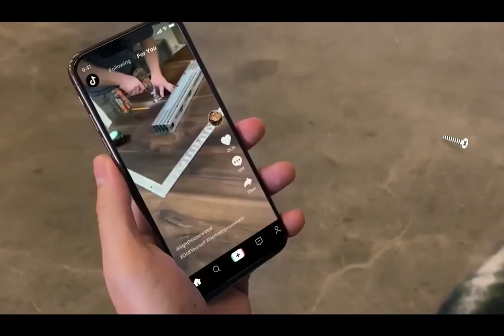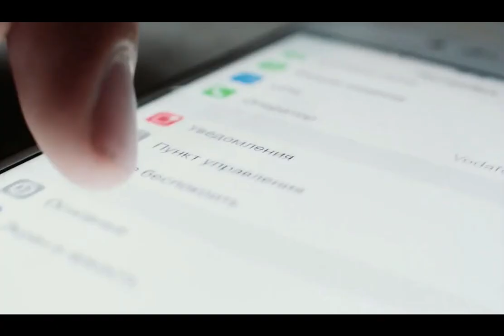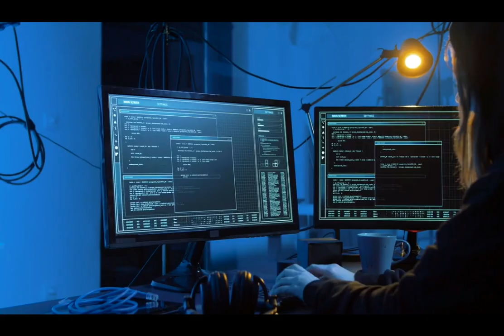HOW CHINA USED TIKTOK TO HELP DEMS IN THE MIDTERMS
TikTok accounts secretly run by the Chinese Communist Party (CCP) pushed anti-Republican and pro-Democrat messages during the lead-up to the 2022 midterm elections, an investigation by Forbes has discovered.